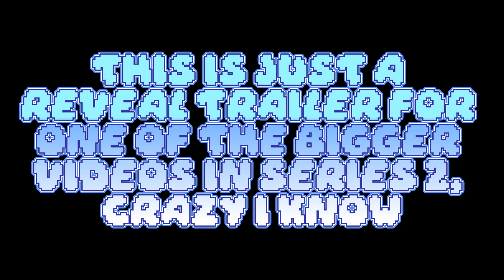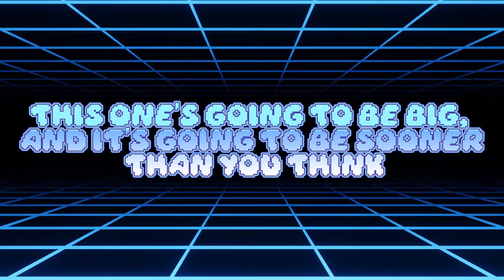RANKED Reveal #1: Five Nights At Freddy's RANKED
Har har har har har, har har har har har